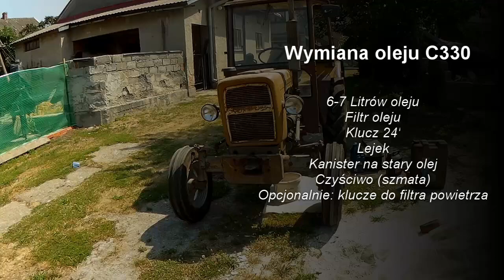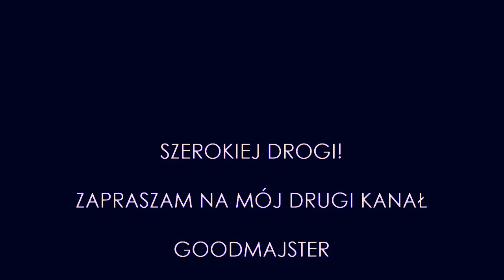Ursus C330-Wymiana oleju silnikowego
Ursus C330-Wymiana oleju silnikowego wraz filtrem.